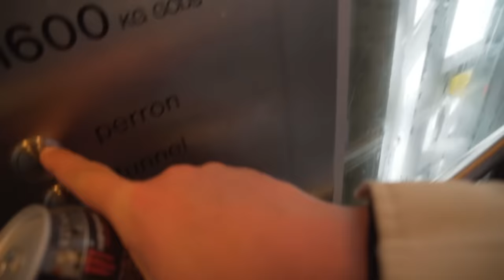BRÆKKER MIN NAKKE!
// Casper Harding